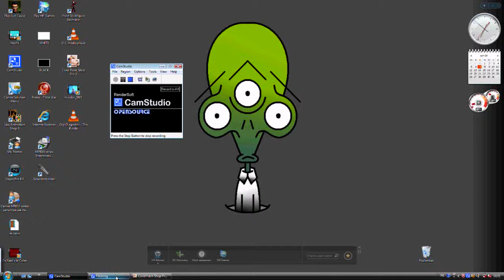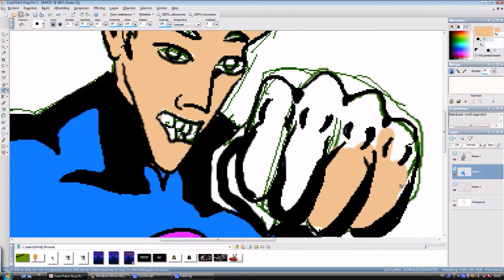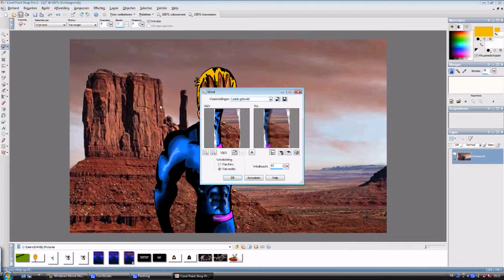How to Draw Q-Man